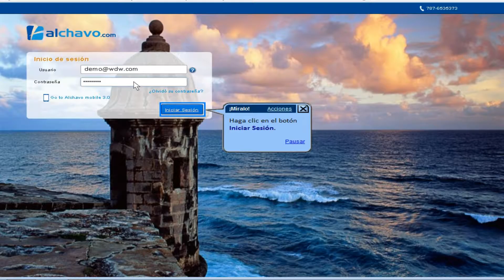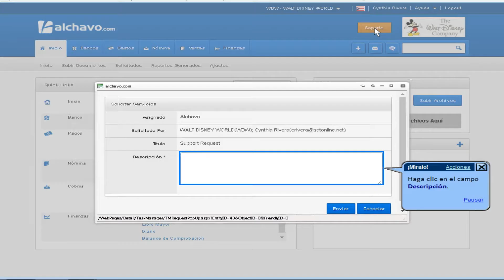Crear Solicitud al Manejador de Tareas por el Botón de Soporte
Proceso para crear solicitud de soporte al manejador de tareas